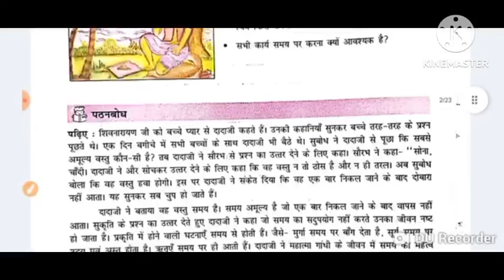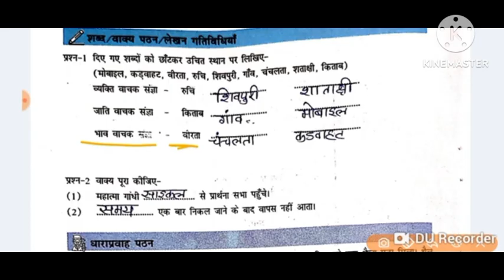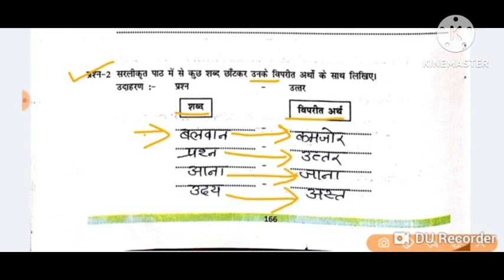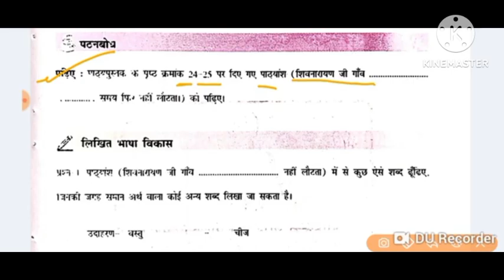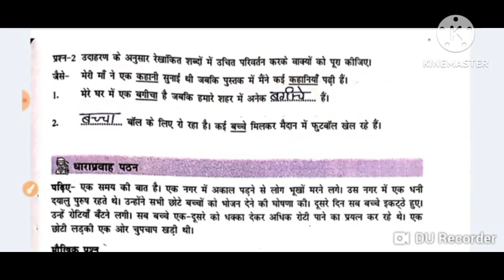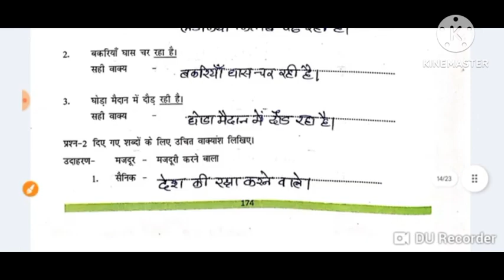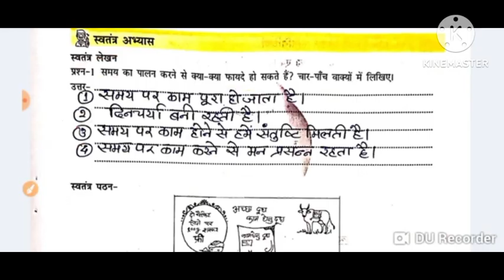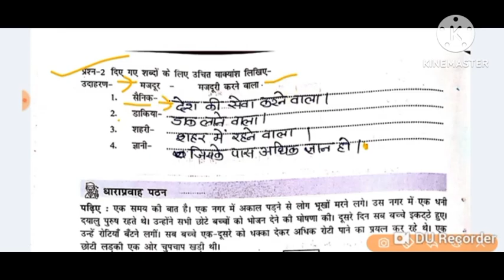अंकुर अभ्यास पुस्तिका कक्षा-4 हिंदी सप्ताह-11पाठ 5 समय बड़ा अनमोलAnkur work book week 11 hindi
अंकुर अभ्यास पुस्तिका कक्षा-4 हिंदी  सप्ताह-11पाठ 5 समय बड़ा अनमोल का संपूर्ण हल Ankur work book week 11 अंकुर अभ्यास पुस्तिका कक्षा-4 हिंदी  सप्ताह-11पाठ 5 समय बड़ा अनमोल का संपूर्ण हल Ankur work book week 11 अंकुर अभ्यास पुस्तिका कक्षा-4 हिंदी  सप्ताह-11पाठ 5 समय बड़ा अनमोल का संपूर्ण हल Ankur work book week 11 अंकुर अभ्यास पुस्तिका कक्षा-4 हिंदी  सप्ताह-11पाठ 5 समय बड़ा अनमोल का संपूर्ण हल Ankur work book week 11